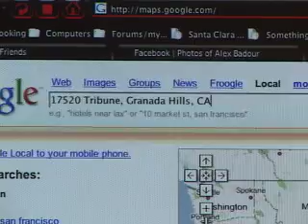Limited Space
Assignment: Create a video where your camera does not leave a 6x6 foot space. Everything was shot from this space. This plays with the use of technology as a means to experience the world.

This video was recorded on my way to a Vanguard Camp, the Birthday Dinner to be exact.